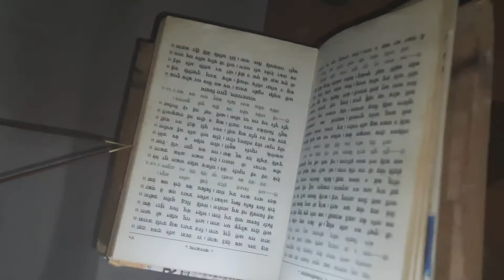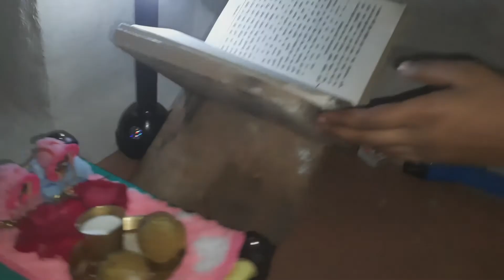आज हम कान्हा गिरिधर के साथ अपने घर मे रामायण (बालकांड) का श्रवण कर रहे है। laddugopal